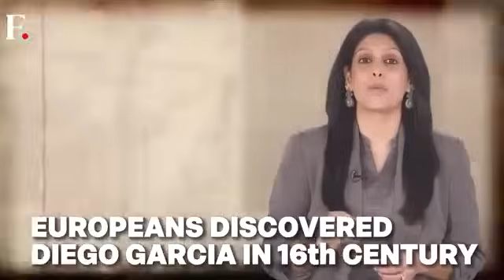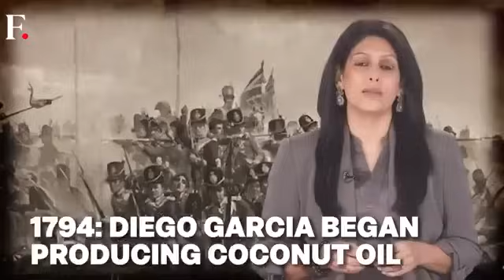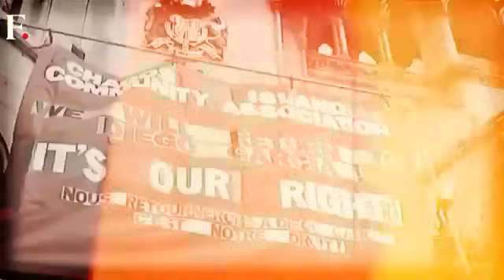Diego Garcia, Chagos : « A colonnial injustice, an island of western shame »